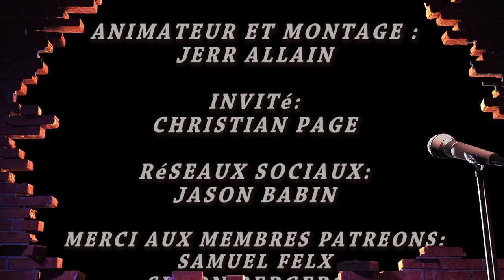What's Up Podcast #120 Christian Page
Cette semaine , Jerr Allain reçoit l’enquêteur du paranormal Christian Page pour le What's Up Podcast #120. Ils parlent : enquêtes Zone 51, Affaire Roswell, la combustion humaine spontanée, les répercussions de son livre sur les théories du complots et pleins d'autres sujets.